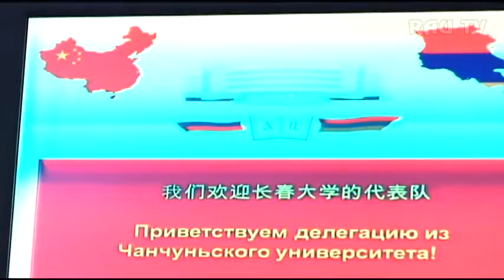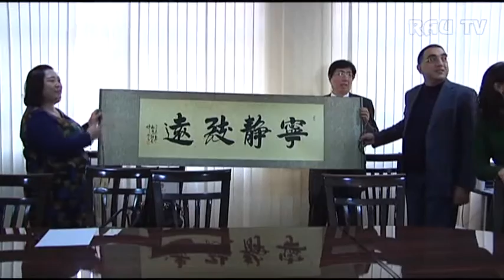Визит делегации университета Чанчунь в РАУ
Китайская делегация Чанчуньского университета 21-ого декабря с официальным визитом посетила Российско-Армянский университет.